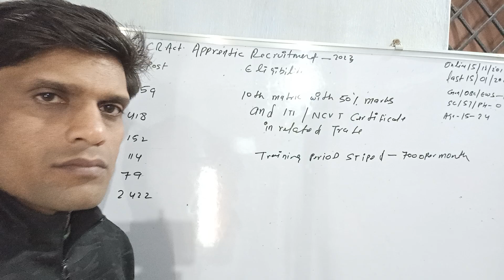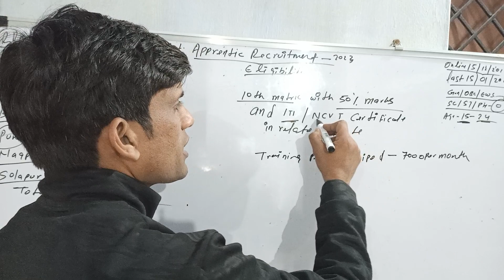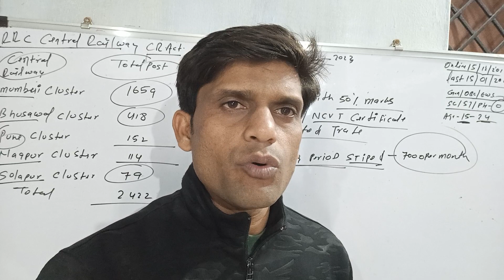RRC Central Railway New Vacancy 2022 | rrc central railway new recruitment 2022 | rrc apprentice